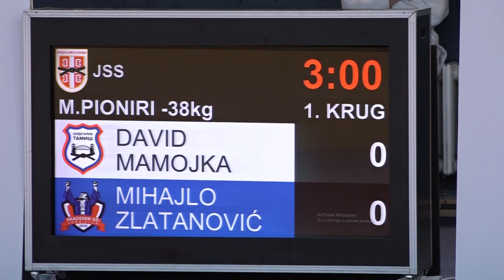David Mamojka TAM Mihajlo Zlatanović ASD 1:0 -38kg